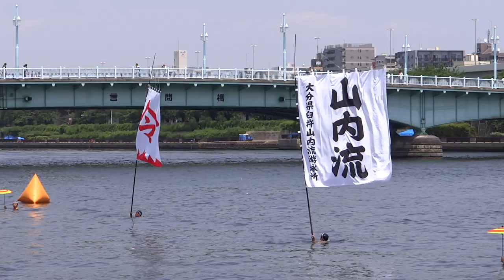隅田川を泳ぐ 日本泳法 大きな旗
00007　（公財）日本水泳連盟日本泳法委員会
第10回　隅田川 水面の祭典 2018　浅草
開催期間 2018年5月27日（日）
開催場所　東京都　隅田川（東武鉄橋 ～ 言問橋 周辺）
隅田川テラス　言問橋　東京スカイツリー　隅田川　浅草

東京スカイツリー　スカイツリー
マリンスポーツ　フェスティバル

ソニー　Sony　HX200V-1 　コンパクト デジタルカメラ

日本泳法（にほんえいほう）は、古式泳法（こしきえいほう）とも呼ばれる、
日本古来の泳ぎ方のことである。
これらは明治以降の名称であり、
「水術」「水練」「踏水術」「游泳術」「泅水術」等が本来の名称である。
江戸時代初期より約400年の歴史を持つとされ、
日本水泳連盟公認の流派は13ある。

大分県 臼杵山　山内流　遊泳所